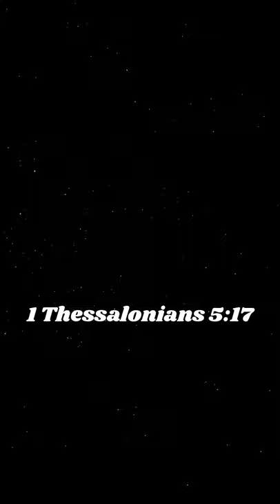Favorite Dating Place of Diego and Gabriela Silang